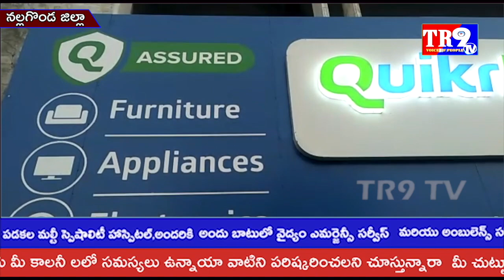నల్గొండ పట్టణంలోని Quikr బజార్ స్టోర్ ను ప్రారంభించిన ప్రముఖ తెలుగు నటి రష్మి గౌతమ్||TR9 TV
నల్గొండ పట్టణంలోని Quikr బజార్ స్టోర్ ను ప్రారంభించిన  ప్రముఖ తెలుగు నటి రష్మి గౌతమ్